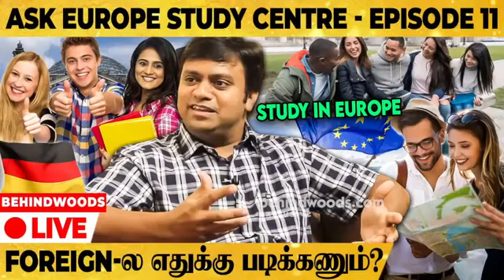Why to study in Foreign, and what's the problem in education here | EXPLAINS EUROPE STUDY CENTRE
Europe Study Centre, India's NO.1 and only study centre for UG and PG studies in Europe at affordable fees and very high quality. Free education or 2 to 3 lakhs per year onwards, students can study in Europe / Germany.
Chennai: 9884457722, Bangalore : 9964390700, Trichy: 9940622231, Coimbatore : 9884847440.